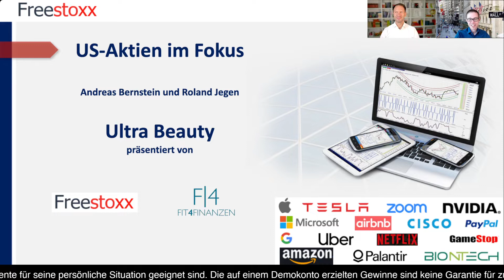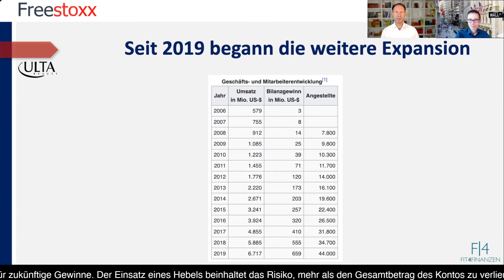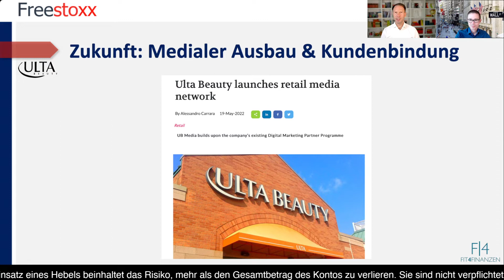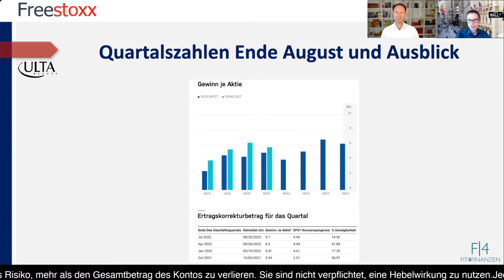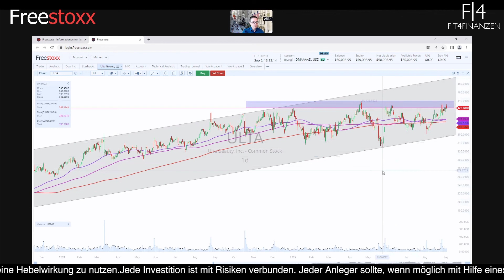Ultra Beauty als Schönheitssalon mit Drogieranbindung: Wie entwickelt sich die Aktie?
Die US-amerikanische Kette mit den Namen „Beauty Stores“ hat ihren Hauptsitz in Bolingbrook (Illinois) und bereits im Jahr 1990 erste Läden eröffnet. Erst seit 2007 ist das Unternehmen an der Börse. Es legt eigene Kosmetik- und Hautpflegemarken, Herren- und Damendüfte, Nagelprodukte, Bade- und Körperpflegeprodukte, Beautyprodukte und Haarpflegeprodukte auf. In Summe handelt es sich um rund 20.000 Produkte, die in den Filialen auszugsweise angeboten werden können.

Der Unterschied zu einem Drogeriemarkt ist die Tatsache, dass in der Filiale sinngemäß „Hand angelegt“ wird und Kunden sowie Kundinnen auch direkte Behandlungen erhalten. Damit geht das Unternehmen einen spannenden Weg und verfügte bereits im Jahr 2019 über 1.241 Filialen in allen 50 Bundesstaaten der Vereinigten Staaten.

In der Coronazeit gab es einige Einschränkungen, die der Onlinehandel der Produkte jedoch etwas abfedern konnte. Wie stellt sich das Unternehmen weiter auf und wie schaffte es das Unternehmen im aktuellen Umfeld, die Erwartungen erneut zu schlagen?

Darauf versuchen wir eine Antwort zu finden und stellen parallel alle Analystenschätzungen zur Verfügung. Decken sich diese mit dem Chartverlauf?

Darauf schauen wir mit dem Freestoxx-Tool heute und Roland Jegen.